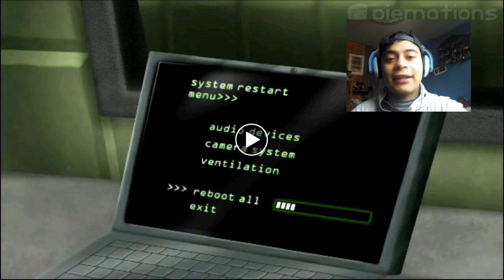VIDEO REACCIÓN LA DESESPERACIÓN DE SPRINTRAPP !!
QUE PASA AMIGOS DE YOUYUBE AQUI EN UN NUEO VIDEO DE MINECRAFT PE

SI QUIEREN LOS NUEVOS SKINS DENLE LIKE PARA QUE SE LOS SUBA :D

VOY HA ESTAR MAS ACTIVO POR TWITER ;)

▶link del apk  BUILD3 Disfruntenla
Link de la lista de cambios
▶PREGUNTAS FRECUENTES
▶CON QUE GRAVAS CON REC,SCREEN RECORDER PRO
▶CON QUE EDITAS TUS VIDEOS CON SONY VEGAS 13
▶CON QUE HASES TUS MINIATURAS CON PHOTOSHOP CS6 Y CON PHOTOSHOP TOUCH
▶QUE TIPO DE TELEFONO TIENES  MOTO G XT10140

▶ TE PUEDO MANDAR UN MAPA CLARO QUE SI AQUI TE DEJO MI CORREO